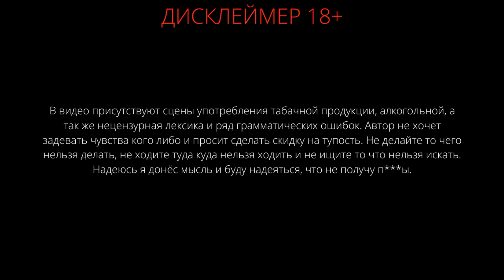МАЛЕНЬКИЙ ГОВНЮК/GOTHAM KNIGHTS/ПРОХОЖДЕНИЕ/ЧАСТЬ9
Никому не доверяй, особенно если ты в этом городе, будем надеяться что это последняя ошибка которую мы совершили, судя по всему люди не меняются.